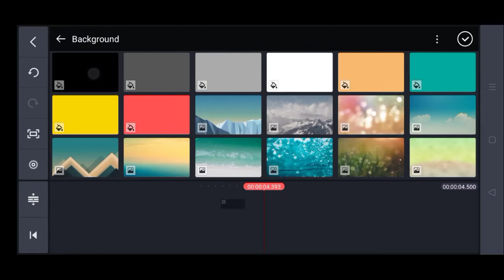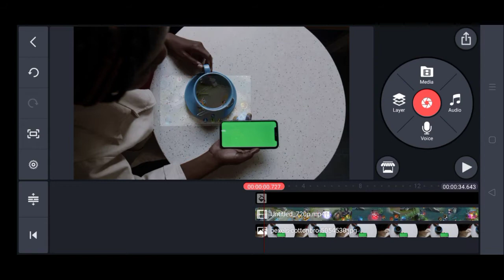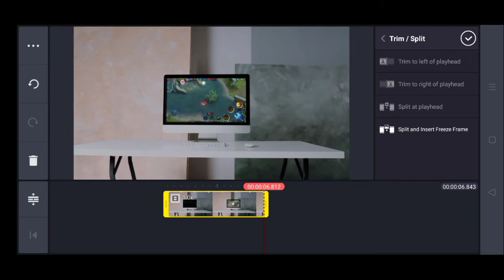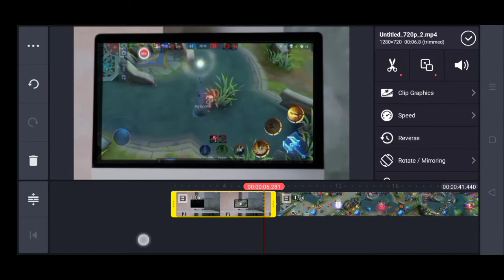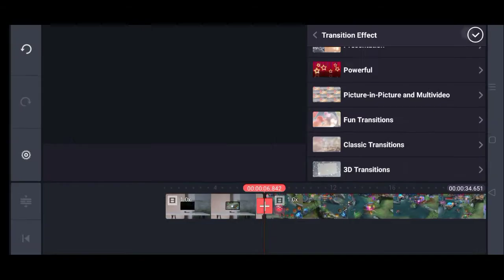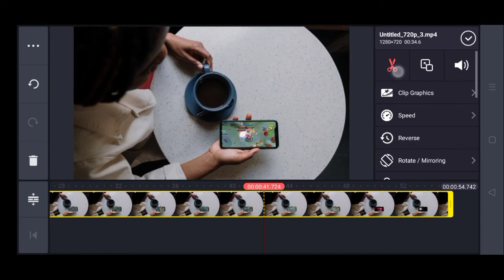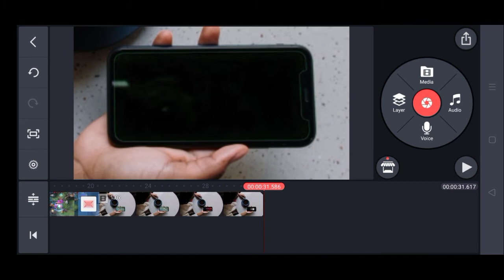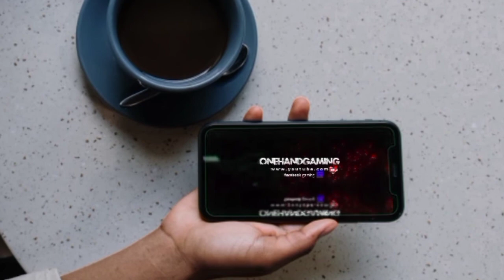Zoom Screen Transition in Kinemaster | Kinemaster Video Editing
DEAR MOONTON: This video is for educational purposes only and for you to make apps optimize and fix some glitch, bugs and hacks showed in the video if you think its violating any terms and conditions please notify me in  I will remove it immidiately but please do not shutdown.

kinemaster tutorial,
kinemaster video editing,
kinemaster intro,
kinemaster animation,
kinemaster animation tutorial,
kinemaster aesthetic,
kinemaster background change,
kinemaster cinematic,
kinemaster cinematic effect,
kinemaster cinematic video,
kinemaster download effect,
kinemaster fast transition,
How to make intro kinemaster,